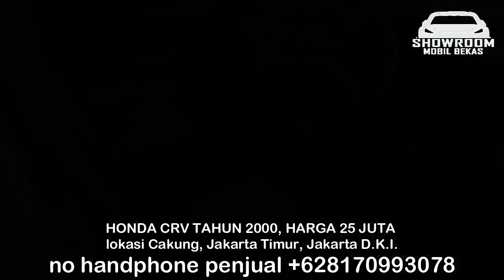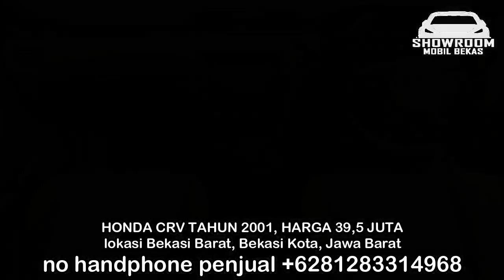HARGA MOBIL BEKAS HONDA CRV TAHUN 2000 - 2013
1. HONDA CRV TAHUN 2000, HARGA 25 JUTA

2. HONDA CRV TAHUN 2001, HARGA 39,5 JUTA

3. HONDA CRV TAHUN 2003, HARGA 65 JUTA

4. HONDA CRV TAHUN 2003, HARGA 66 JUTA

5. HONDA CRV TAHUN 2006, HARGA 70 JUTA

6. HONDA CRV TAHUN 2013, HARGA 70 JUTA

TERIMA KASIH